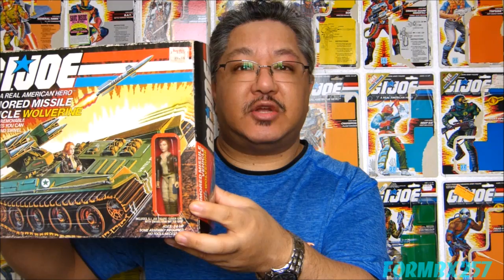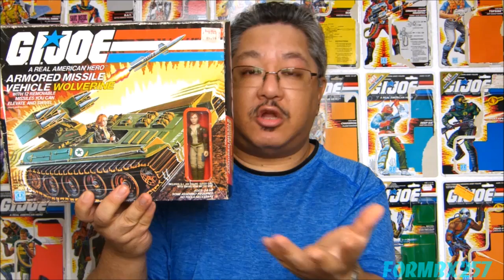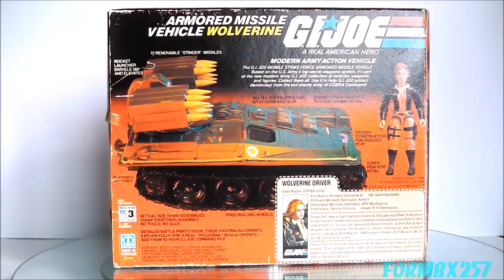1983 Wolverine with Cover Girl G.I. Joe review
This is an updated review of the armored missile vehicle "Wolverine" and it's driver Cover Girl.  Released in 1983 and re-released in 1984, the Wolverine was available by mail-order again from 1985 to 1986.  The driver figure, Cover Girl, was only available through retail release with the vehicle.  Initially appearing with long blonde hair in the cartoon, the figure always had short reddish-brown hair.  It was quite a gamble for Hasbro to include a female figure with an expensive vehicle during a time when boys were reluctant to buy "toys of girls", but it paid off.  Not so bold was Palitoy; the two Action Force versions of the Wolverine (black plastic SAS and later green & grey version) both came with male driver figures.